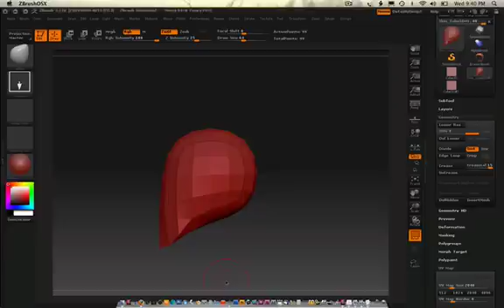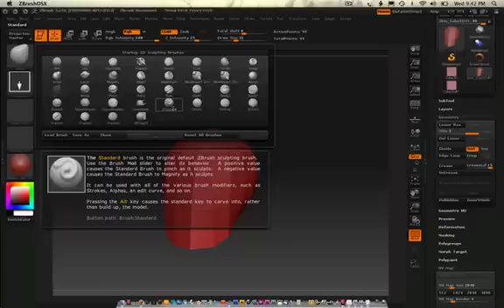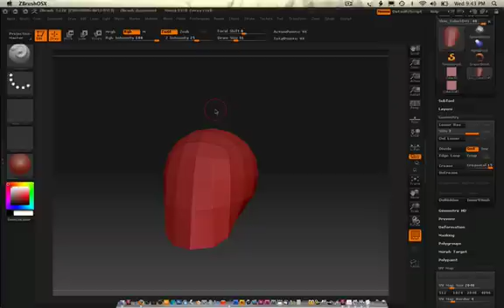0008 zbrush312 (hotkeys)